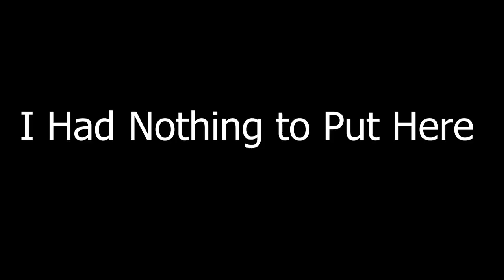Sock Talk: 2023 Season Review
The season is over just as quickly as it started. Adam and Ryan are here to look back on how everything that led up to this moment played out, congratulate the winner, and shame the big loser.

Follow the League or your Favorite Teams Below
Sock League Main Page-

 / sockleague256
Gladiators -

 / gladiatorrsss
Minutemen -

 / mmminutemen
Cranberries -

 / capecodcran
Crusade-

 / ctcrusade
Bison -

 / bisonssl256
Steamrollers -

 / sockcherry
WRU -

 / wrstateu
What Would Jones Drew -

 / ww_jonesdrew
Anteaters -

 / anteatersdlf
Devil Rays -

 / devilraysdfc
War Eagles -

 / wareaglesdf